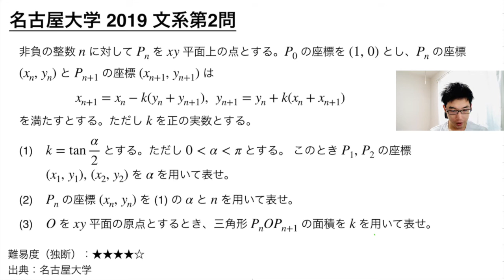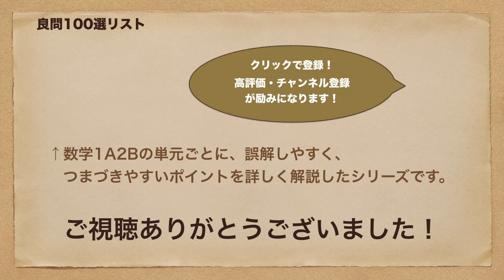名古屋大学2019文系第2問でじっくり学ぶ（三角関数/数列）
ふらっとチャレンジできて、モチベーションを上げるための入試数学解説（1A2B）です。「初見での思考力」「計算の工夫」の訓練にも！今日は名古屋大学2019文系第2問の、三角関数と数列についての問題です。【図形的な解釈や複素数平面での別解も紹介！】

※「2倍角の定理」「三角形の面積」などの基礎知識が１秒で検索・確認できます！

0:00 問題
0:36 解説（概略）
4:00 解説（詳しい）
16:06 おまけ①（図形的解釈）
22:00 おまけ②（複素数平面）

「高2でわかる旧帝大入試数学解説（1A2B）」シリーズ
‹目的›
①実際の問題で「初見での思考力」「計算の工夫」に慣れる（社会でも役立つ！）
②ふらっとチャレンジできて、モチベーションを上げる

※3日に1本くらいのペースで出しています！
※東大・京大は、尊敬するAKITOさんや古賀真輝さんが、圧倒的なクオリティの動画を出されているので扱いません。このシリーズでは、北大・東北大・名大・阪大・九大の過去問を扱う予定です。

受験数学1A2Bの定番の良問を独学でも勉強できる「良問演習シリーズ100選」がついに完結しました（数学1A：31問、数学2B：69問）。
解法暗記に頼らないための考え方・論理の筋が通った答案の書き方を、1問の良問に凝縮させてじっくりと解説しています。

‹良問演習シリーズの目的›
①単元ごとに、誤解しやすい、つまづきやすいポイントを詳しく学ぶ
②記述の答案の書き方に慣れる
➡︎ 上の入試数学解説の土台という位置付けです